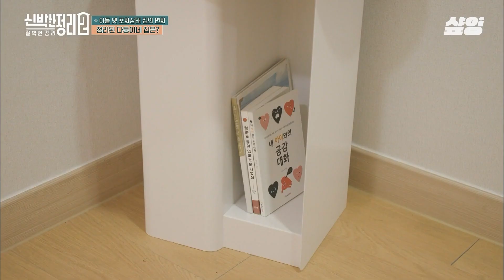[신박한정리2] 테라스에 생긴 자연 속 캠핑장🌿 아들 넷 육아에 사라졌던 엄마의 공간과 가족의 힐링 공간까지 생긴 집💗